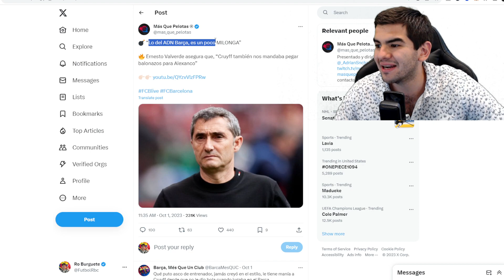❌VALVERDE “EL ADN DEL BARCA ES UNA MILONGA” Y POR ESO NO TRIUNFO EN EL BARCA!